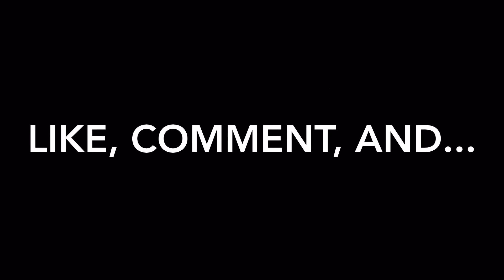BEAUTIFUL NOW - BO3 Trickshot Montage (Last Shot is SICK!)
Trickshot Montage on Black Ops 3, bear with it some of the shots are some of my first! It is VERY difficult to get to last on FFA and have time to trickshot so I only have a few shots! Last Shot is SICK!! THANK YOU guys so much for ALL THE SUPPORT!! I Love You All! PEACE